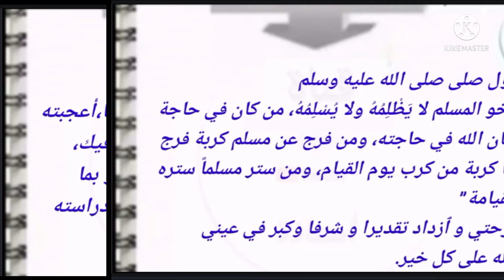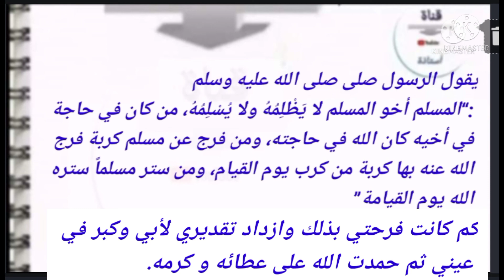حل الوضعية الإنطلاقية الأم : المقطع 1 قضايا إجتماعية-قصة عن متسول بنمط سردي مع الوصف و الحوار